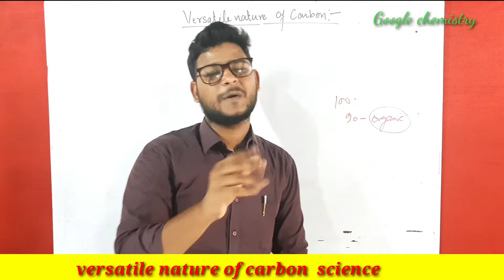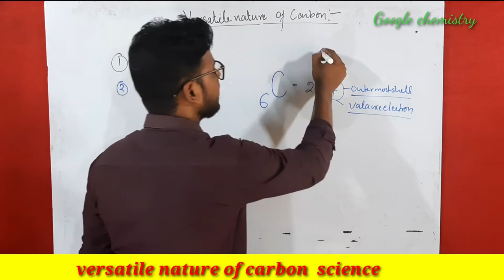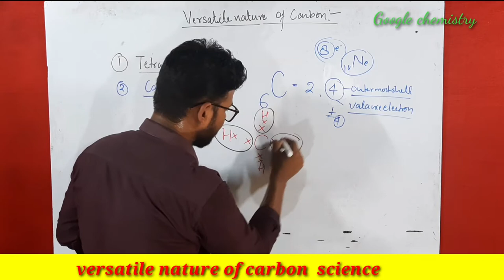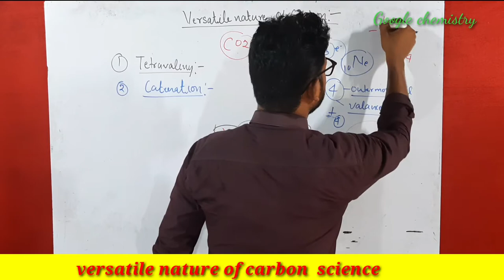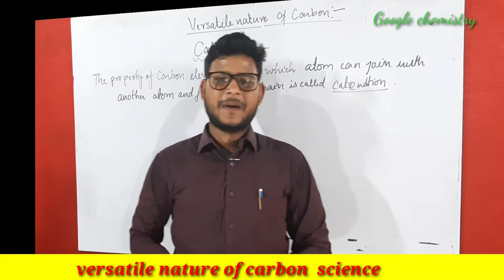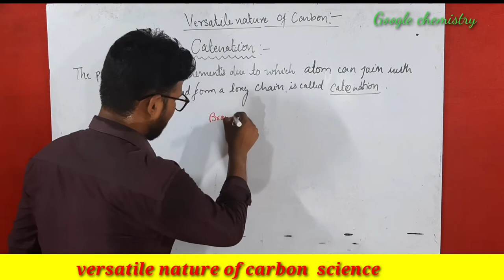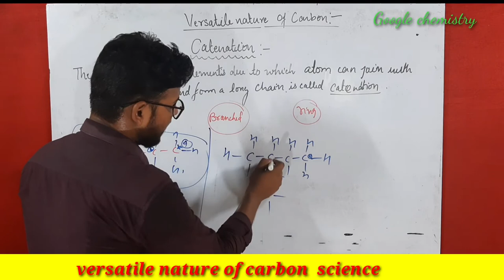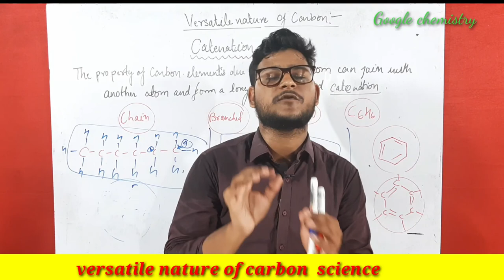Versatile nature of carbon💥| Tetravalency-Catenation||carbon and its compound-science class 10th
related.
carbon and its compound by somesh singh
TETRAVALENCY
carbon and its compound  TETRAVALENCY
notes carbon and its compound
cbse class 10 science carbon and its compound
catenation in english
what is catenation in chemistry
tetrahedral nature of carbon
tetrahedral carbon
versatile nature of carbon
versatile nature of carbon in hindi
catenation magnet brains
what is versatile nature of carbon
versatile nature of carbon explain
explain the versatile nature of carbon